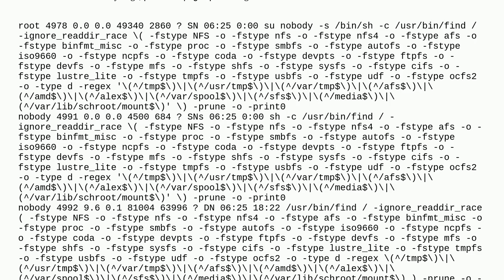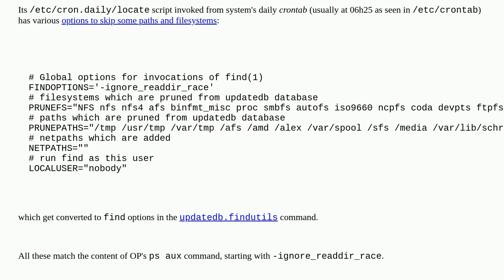Suspicious "find /" command uses ~90% of Disk IO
A special thanks goes out to the community

  terminal ubuntu